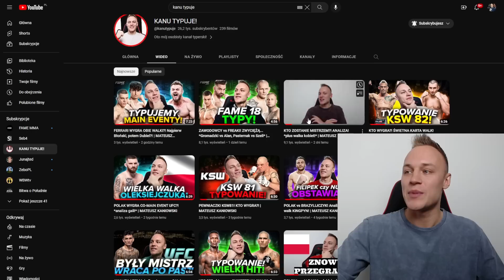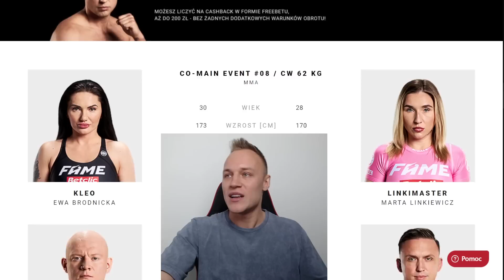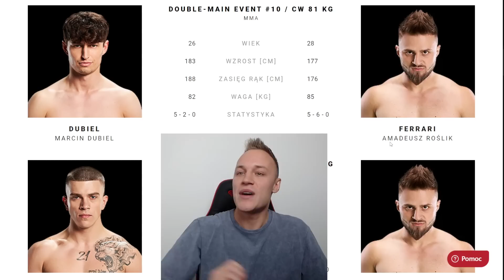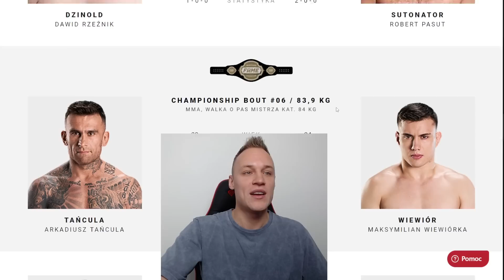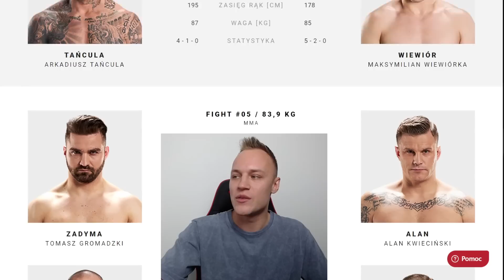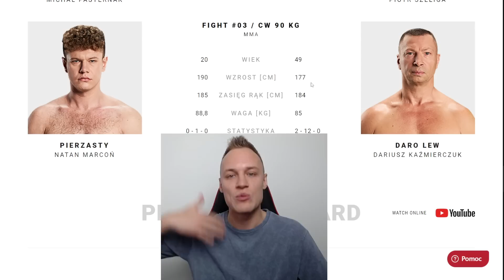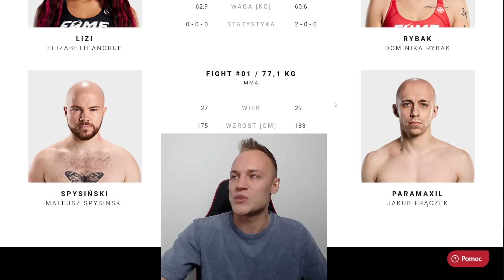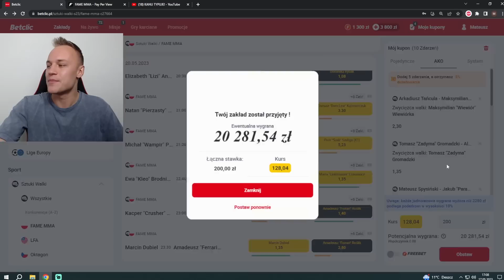OBSTAWIAM ZWYCIĘZCĘ KAŻDEJ WALKI! *20000 do wygrania!* | MATEUSZ KANIOWSKI